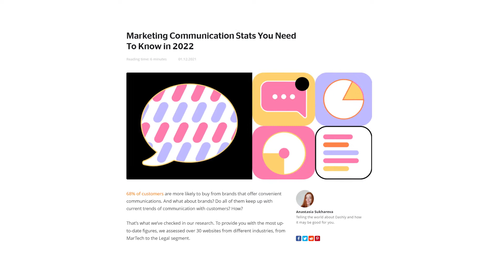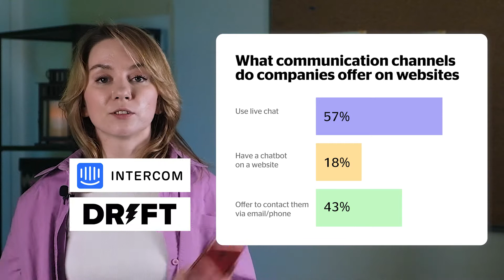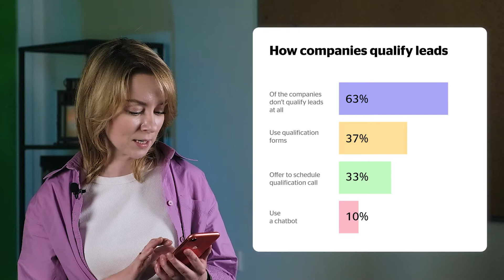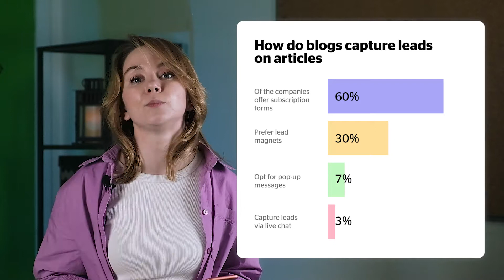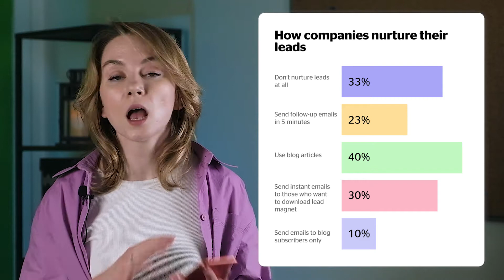Marketing Communication Stats You Need To Know in 2022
68% of customers are more likely to buy from brands that offer convenient communications. And what about brands? Do all of them keep up with current trends of communication with customers? How?

That’s what we’ve checked in our research. To provide you with the most up-to-date figures, we assessed over 30 websites from different industries, from MarTech to the Legal segment.

So, meet the recent stats, highlighting trends and insights on how a business communicates with customers in 2021.

Timecodes:
00:00 - Intro
00:42 - Marketing Trends in 2022
05:21 - Summary